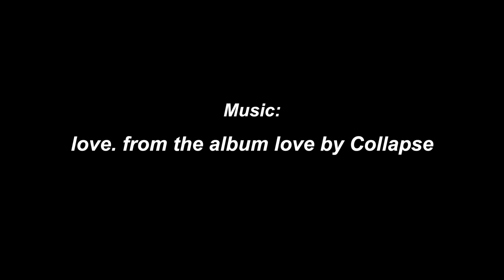Happy Birthday Startup Grind Dublin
One year after David Scanlon took up the torch from where Darren Mulvihil left off, we reflect on the immense value that the Startup Grind Dublin meetups bring to our startup community. We also have the honour of hearing a little more of the platform's history from its Founder, Derek Andersen. David and Derek both also discuss the values system that has helped make it a such a globally succesful format.